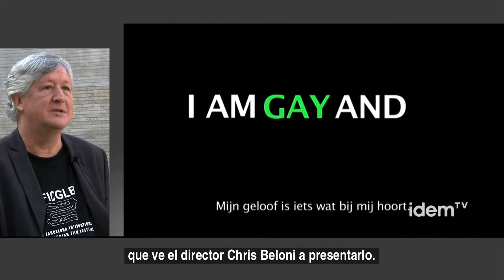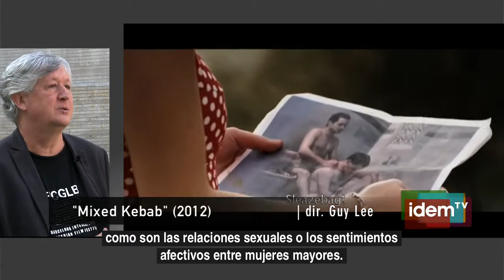Entrevista a Xavier Daniel (subt.esp)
Xavier Daniel es actualmente director del Festival Internacional de Cinema Gai i Lèsbic de Barcelona que este año celebra su docena edición. Anteriormente, había dirigido una docena de festivales de cine entre Francia y Catalunya en muchos casos más allá de la temática lgtb. Con anterioridad, y durante 6 ediciones programó y dirigió la Mostra de Cinema Gai i Lèsbic de Barcelona, que fundó en colaboración con el Casal Lambda. Xavier Daniel nos ha concedido una breve entrevista en la que resalta que uno de los temas destacados de la edición de este año de festival es el de la situación de la homosexualidad en los países de mayoría musulmana, entre las piezas más destacables hay la que se proyecta el 25 de octubre "Soy gay y musulmán".